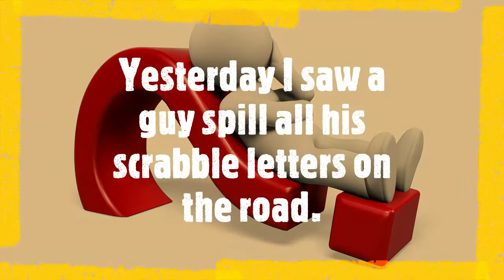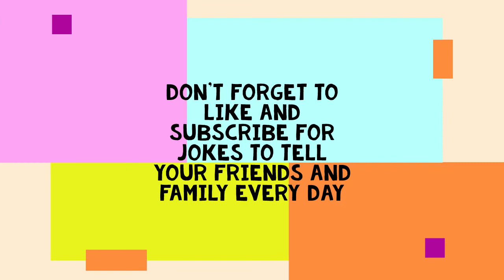SUBSCRIBER JOKES Compilation #8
Whose Joke was the best?
Sub + comment to be featured in the next subscriber jokes video :D